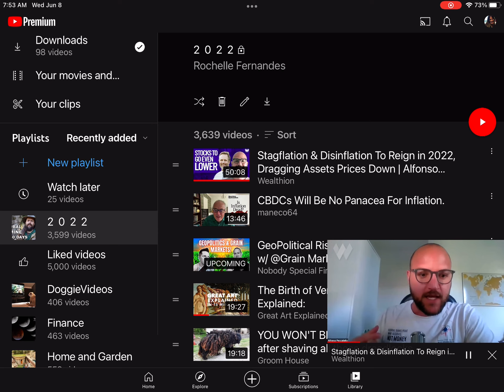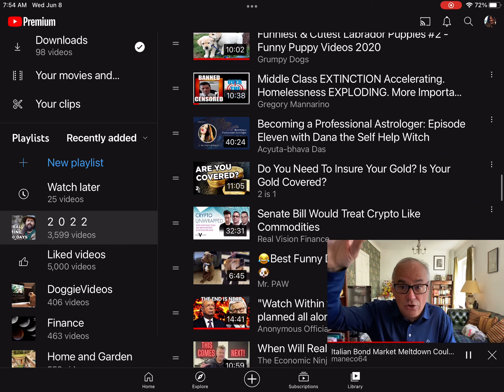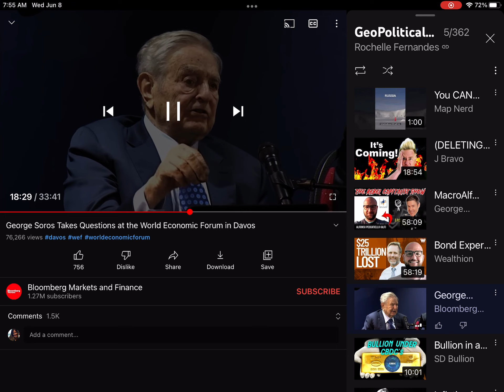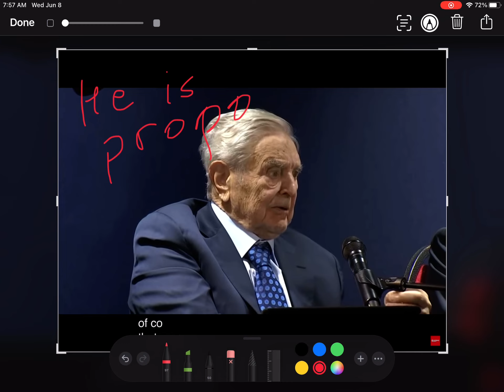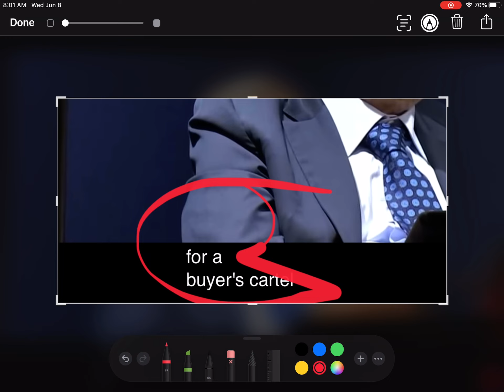Connecting dots on bond mkt + Switz mtg + geopol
8 min consolidation of 3 clips to forecast the development of an EU bond mkt based on green bonds